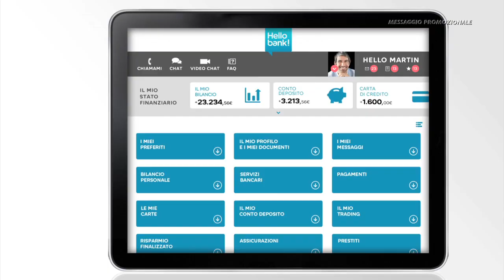Hello bank! al GP di Donington della Superbike